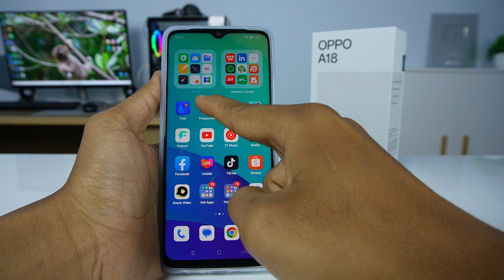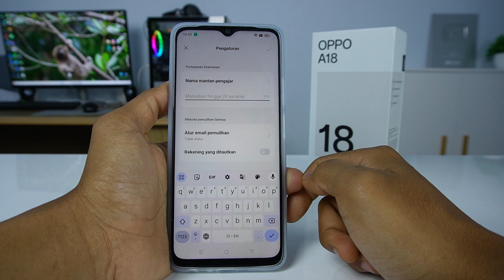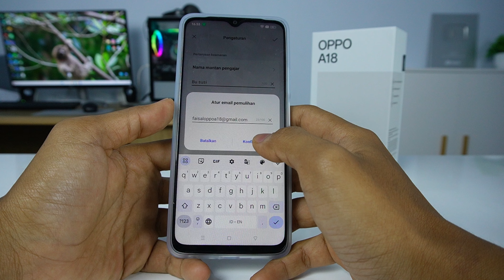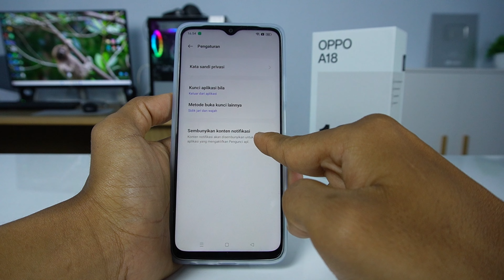Cara Mengunci Aplikasi HP Oppo A18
Video tentang mengunci aplikasi di HP Oppo A18 dengan pola, sandi, sidik jari dan pengenalan wajah. Berikut cara mengunci atau kunci aplikasi di HP Oppo A18.